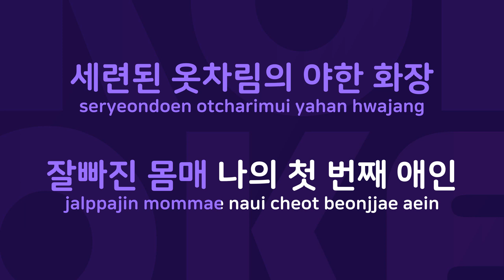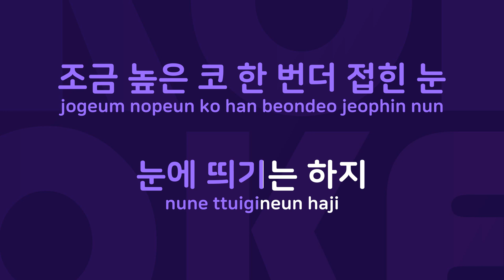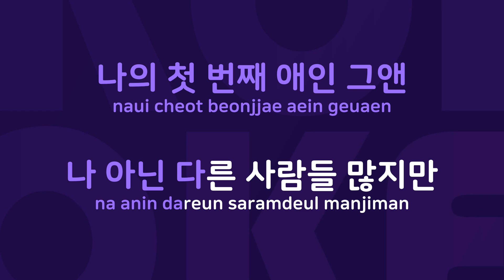두명의 애인 : Originally Performed By 데믹스 Karaoke Verison